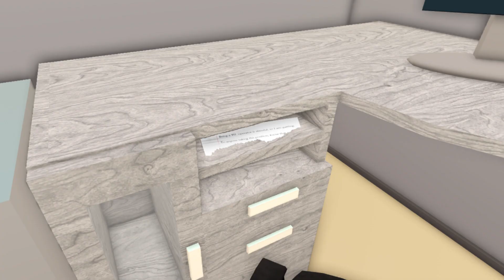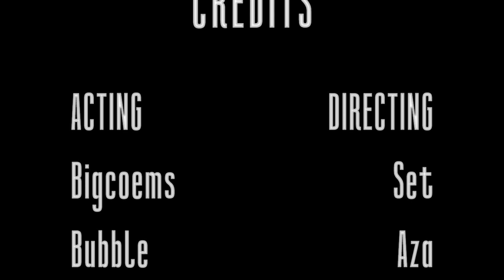911, What's Your Emergency Movie In ACTION!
In a small town, a recent high-school graduate named Matthew has gotten himself a new job as a 911 operator. He is confident that he won't be affected by emergencies, despite his parents' warnings to him about it. But as he picks up calls, he is more and more frightened by the horrors of crime around him, affecting people he knew in school, or his loved ones. Once he begins having to take the night shift alone, he slowly begins to go insane, with a desire of committing crimes of his own... Special thanks to...
Keo for editing and Aza for directing this movie. Check out their channels! Keo: @Brrskeo-rk7yx Aza: @mwahaza @CosmicProductions_Official
Bigcoems
Bubble
Buddy
Fox
Lanii
Shin
Sofi

Thank you for VHC for writing the script.
Follow the thumbnail artist YouTube! @Brrskeo-rk7yx